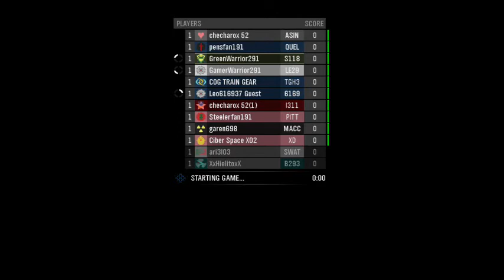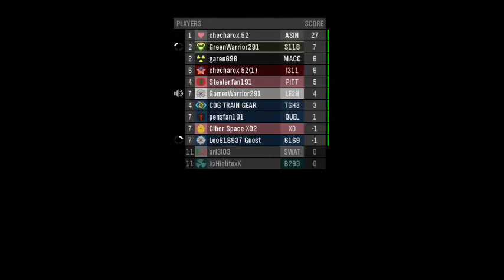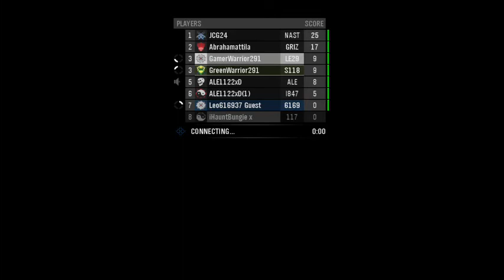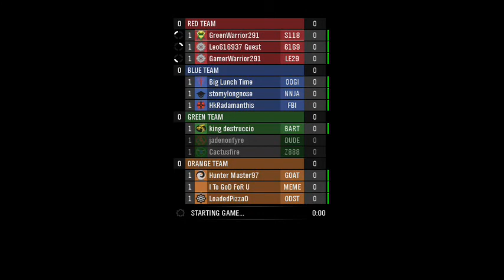Halo Reach Multiplayer 7: That guy returns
GreenWarrior291 and GamerWarrior291 returned with an old guest from before, Ethan (known as "That Guy").  How will the three do in Halo: Reach.